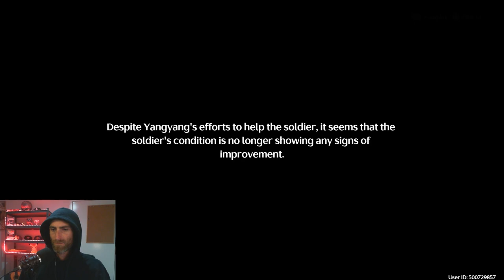Finishing Wuthering Waves Act VI is AMAZING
Appreciate you watching, means the world!
Join me as I dive into the thrilling conclusion of Wuthering Waves' first patch! In this video, I take on the epic final mission of Act VI, Grand Warstorm. Watch as I navigate through intense battles, strategic gameplay, and breathtaking graphics that Wuthering Waves is known for.

Whether you're a fan of action RPGs, looking for tips and tricks, or just love immersive gaming experiences, this video has something for you. Don't miss the grand finale of the first patch – it's packed with high-stakes combat, powerful enemies, and unforgettable moments.

🔹 Game: Wuthering Waves
🔹 Mission: Act VI, Grand Warstorm
🔹 Genre: Action RPG, Open-world
🔹 Highlights: Final mission, First patch, Gameplay walkthrough, Combat strategy, Boss battles

Peace
Benny Levels